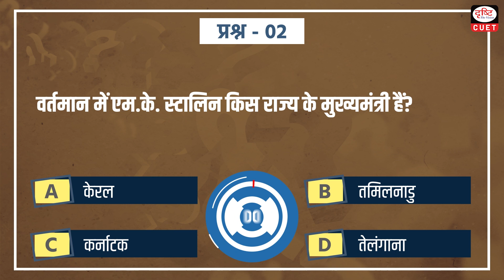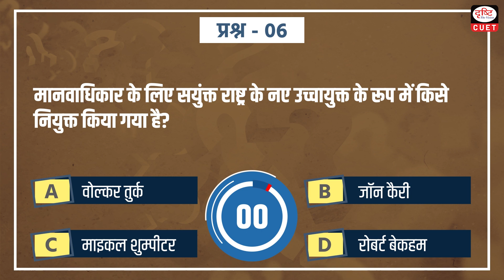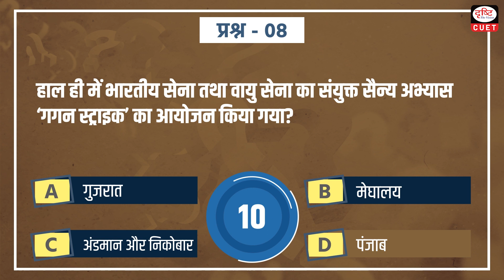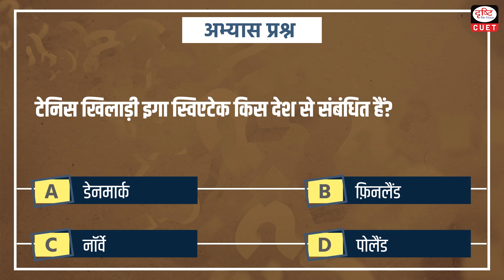CUET Current Affairs | MCQ Test | Episode - 36 | Drishti CUET Hindi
Drishti CUET Hindi presents you a new daily programme, CUET Current Affairs - covering all relevant and important topics from CUET Exam perspective.  This programme aims to keep the aspirants updated regarding all current important happenings.

Today we are covering 11 important news in our CUET CurrentAffairs Episode

• Meghalaya

• Tamilnadu

• Shashi tharoor

• Gen. bipin rawat

• World suicide prevention day

• Volker turk

• Aaron finch

• Punjab

• Polycystic ovarian syndrome awareness

• F-16

• Iga swiatek